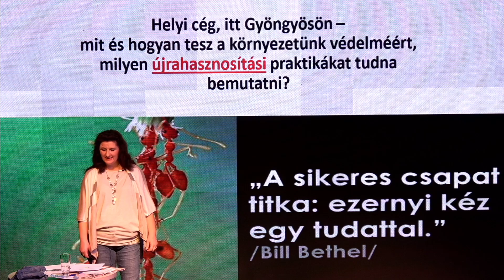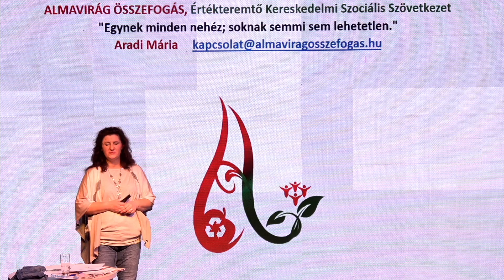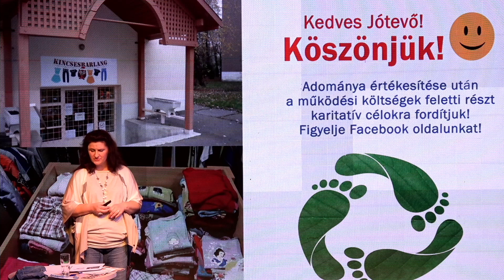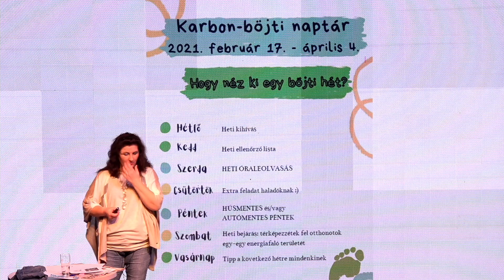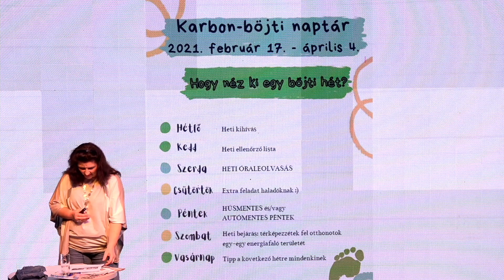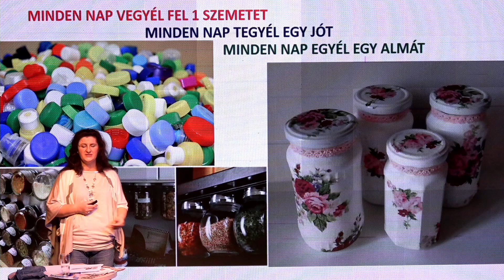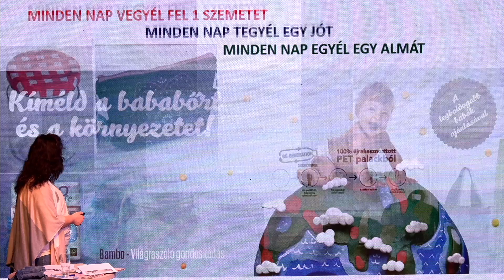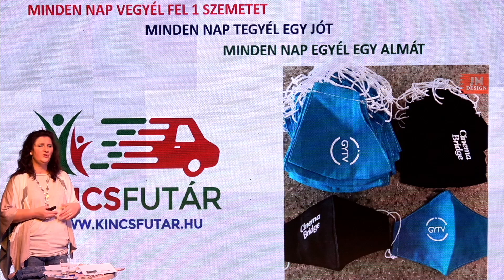Online Natura Nap 2021 - Aradi Mária:Helyi cég, itt Gyöngyösön - újrahasznosítási praktikák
🌳2021-ben is online Natura Nap a Gyöngyösi Kulturális Nonprofit Kft. youtube csatornáján!🌳

A víz világnapja alkalmából 2021. március 22-től öt napon keresztül minden este 18 órától tartalmas előadásokkal, otthon is végezhető edzésekkel várjuk a nézőket.

Második videónkban Aradi Mária az újrahasznosítás praktikáiról fog előadást tartani a nézőknek.

➡️Kövess minket Instagramon is!